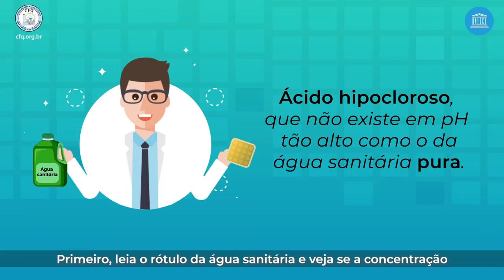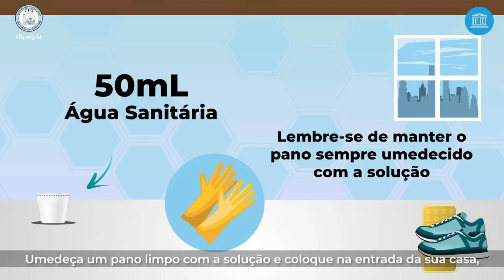Esta é uma solução simples contra o coronavírus na sua casa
Para prevenir que o novo coronavírus chegue em sua casa, uma alternativa simples e de baixo custo é a aplicação da solução diluída de água sanitária para desinfecção química.

Um vídeo do Conselho Federal de Química em parceria com a UNESCO no Brasil.